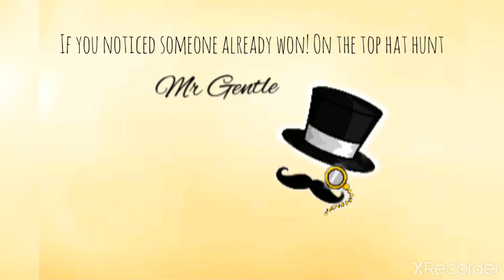NEW BIG ANNOUNCEMENT!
No hints here heehee. put the two time stamps of the top hats if you found it

example:
1. 2:30
2. 0:32
(ONLY AN EXAMPLE)